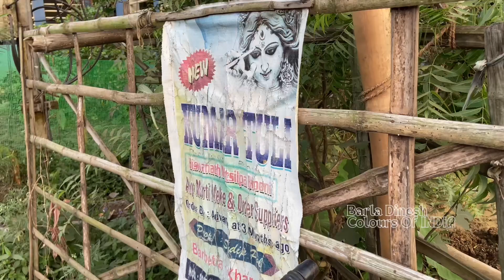Durga Puja Murti Making Workshop | Eco Friendly Durga Idol Making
In this video you will see Durga Puja Murti Making workshop.

WORKSHOP ADDRESS AND DETAILS:
Owner : Sudip Pal
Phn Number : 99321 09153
Kharagpur , West Bengal
Near Barbetia
New Kumar Tuli Workshop

Press the Like button if you liked this video

Please share your feedback/suggestions/observations/thoughts in the comment section

Thank you all for your help, support and motivation.